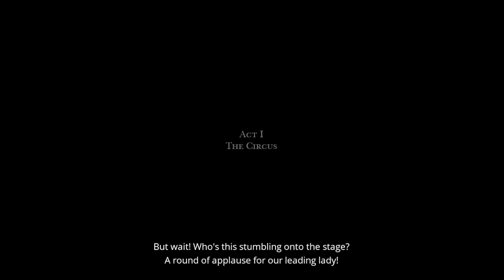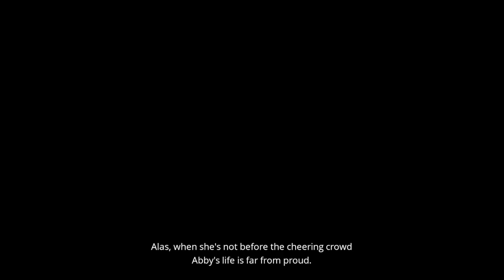[Juggler's Tale] Let's Play Part 1: Getting To Know Abby and First Impressions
I'm playing A Juggler's Tale! In this part I get my first impressions of the game and go through a few acts.

Timestamps for your convenience:
00:00 Video Start
00:28 Introduction
01:12 Changing Keyboard Bindings
02:06 Game Start: Act 1
03:33 Playing as Abbey
10:56 Escape!
22:12 Act 2
25:39 Crossing the River
35:17 Fire in the Rain
48:12 Getting Chased!